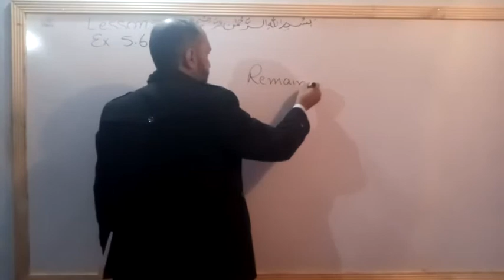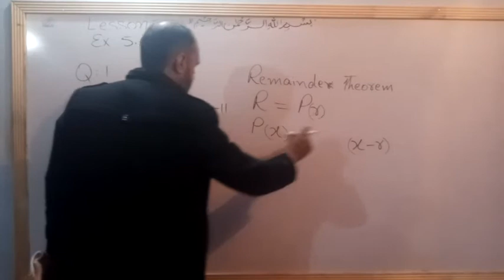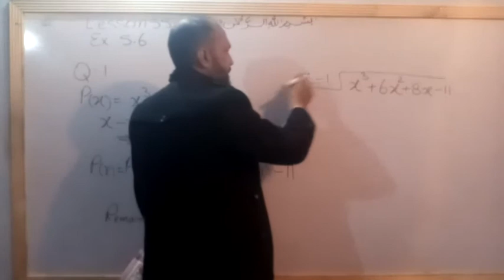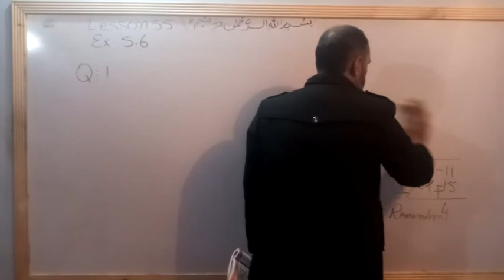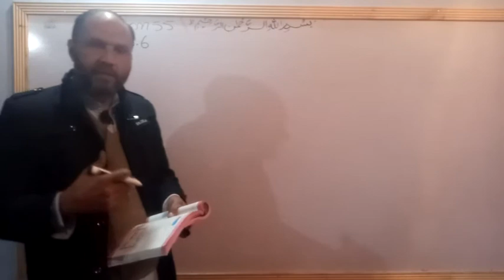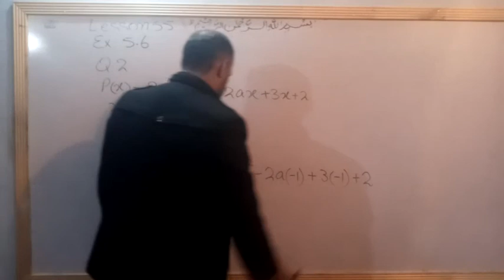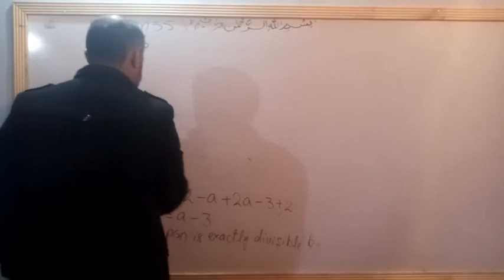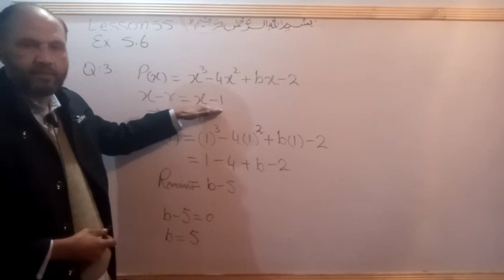Exercise 5.6 , Q1, Q2, Q3, Remainder theorem , pushto tutor , Kpk textbook, Lec 55 , class 9 maths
physics 10th All videos in this video the students of 9th maths will learn about the solution of exercise questions in unit 5 factorization